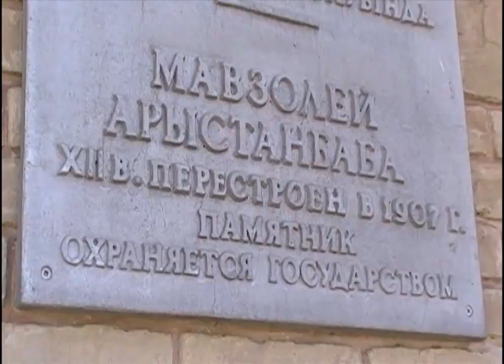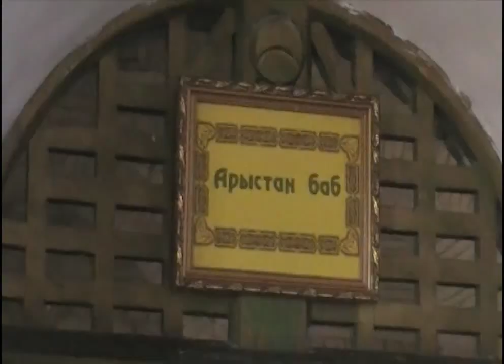Модеренизация сознаний только через святых-3 Лекарство в тебе в самом